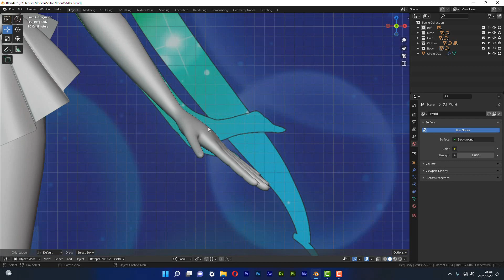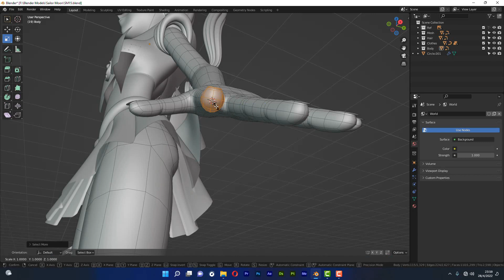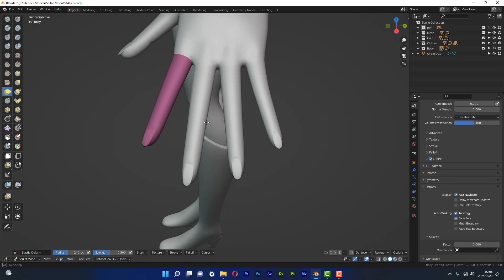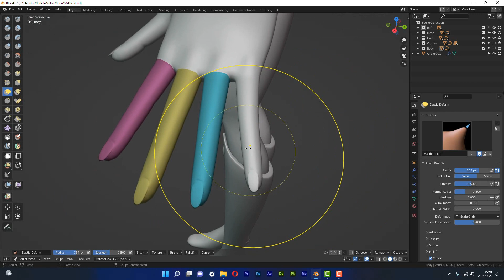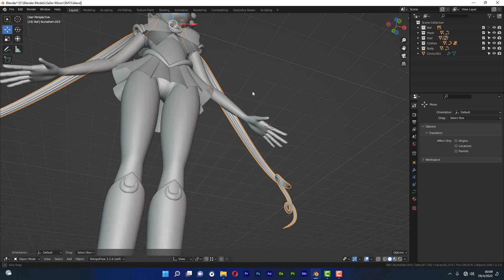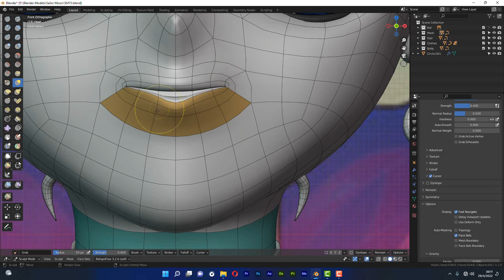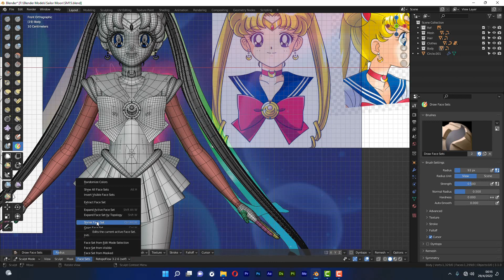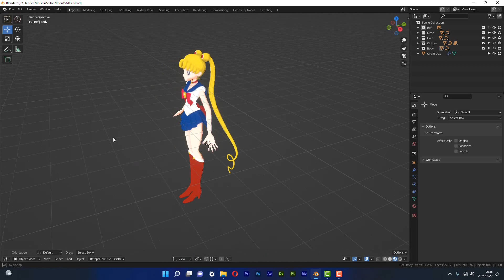Sculpt Mode - Face Sets en Blender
En este video veremos algunas opciones de Face Sets al trabajar en Sculpt Mode en Blender.